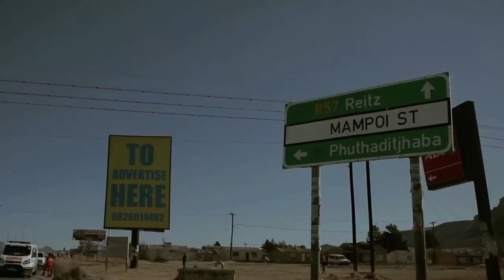Maluti a phofung Mandela Day Highlighs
Produced by T-Tree Media for Maluti a Phofung municipality